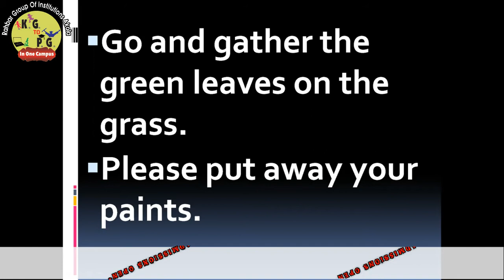RahbarChannel Alliteration by Zameer Sir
Rahbar Group Of Institutions Akola

Rahbar Convent School.
Rahbar Pre Primary and Primary School.
Anglo Urdu High School.
Rahbar Jr. College Science And Arts (Fishery)
Study Center : Maulana Azad Urdu University Hyderabad